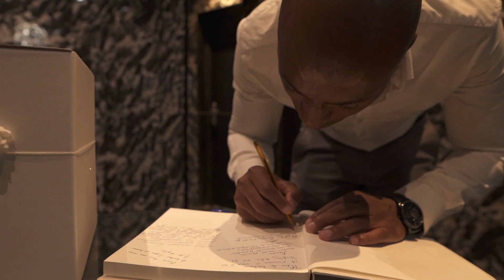Teaser du Mariage de Marina & Antoine - 6.08.2020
Réalisation : BENA PRODUCTION